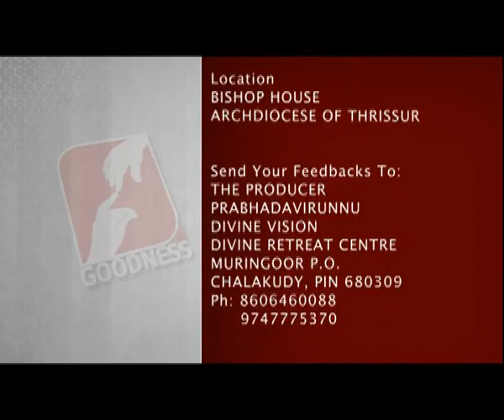Prabathavirunnu Epi 1758 Bishop Mar Tony Neelankavil Oshana ഓശാന തിരുനാൾ